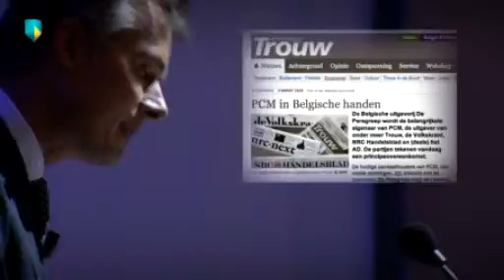IntrovideoDEF.wmv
Video ter introductie van ABN AMRO en Kobalt onderzoek naar de Kansen in het Nederlands taalgebied voor mediabedrijven.